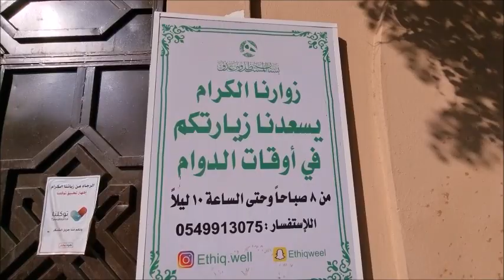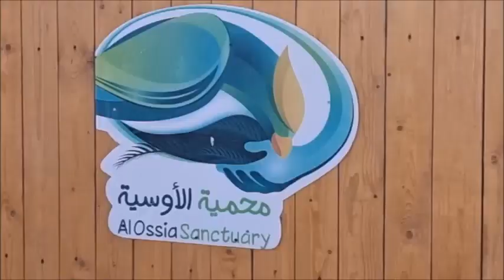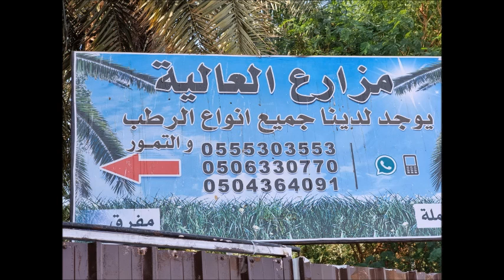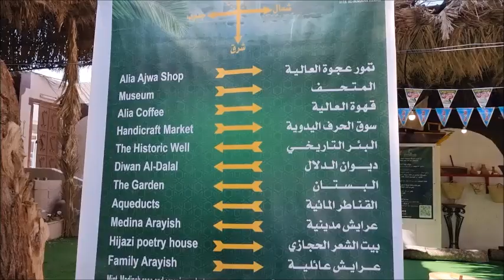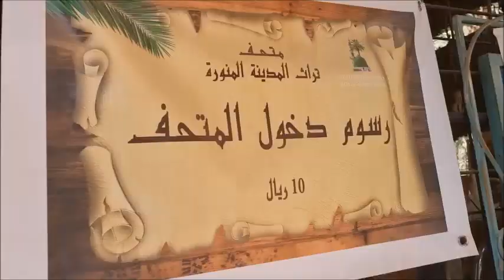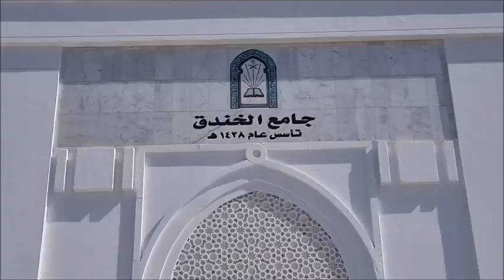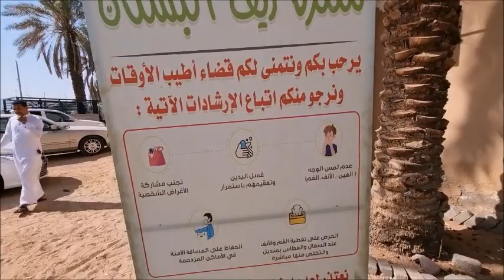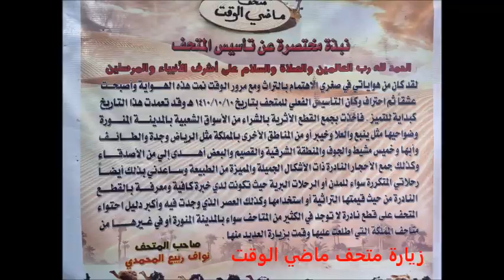اللقاء الرابع لمحبي السياحة والترحال بالمدينة المنورة اليوم الثاني قناة الفارسي الرحال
جولة في بساتين ومزارع ومتاحف في المدرينة المنورة  اماكن  تستحق الزيارة